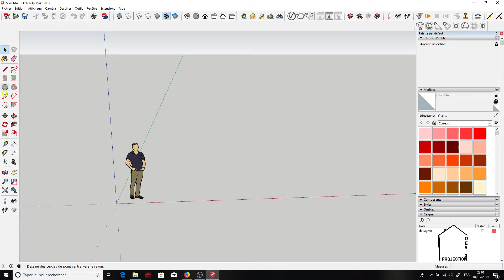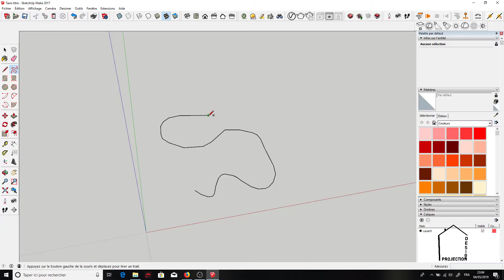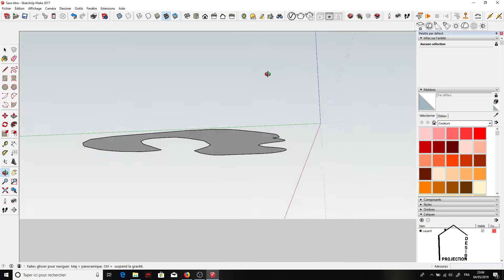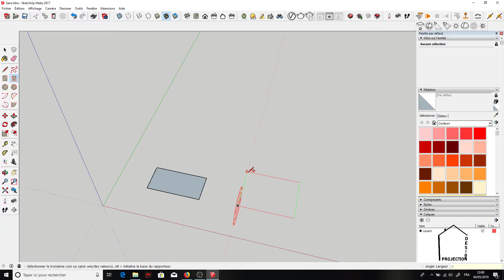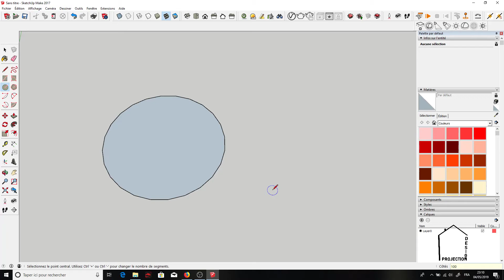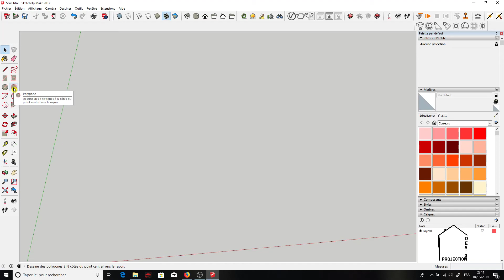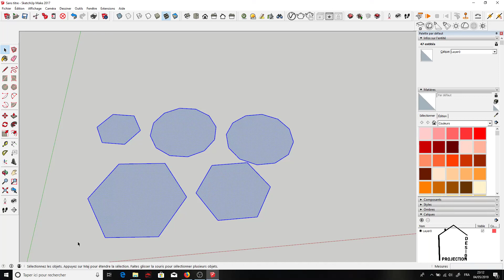Tuto 2 dessin en 2D sketchup carré, rectangle, cercle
je vous propose la suite des tuto apprendre Sketchup de A à Z. Dans ce Tuto je vous apprends  les premiers dessins à faire sur Sketchup.